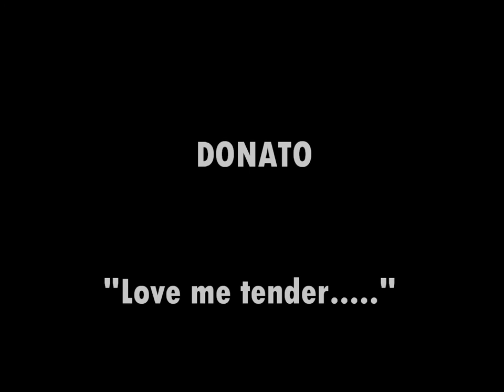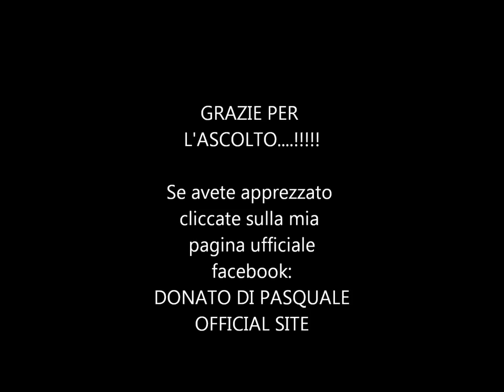Donato "Love me tender" NEW COVER 2016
Vi presento "Love me tender" di Elvis Presley con arrangiamento
orchestrale.
BUON ASCOLTO!